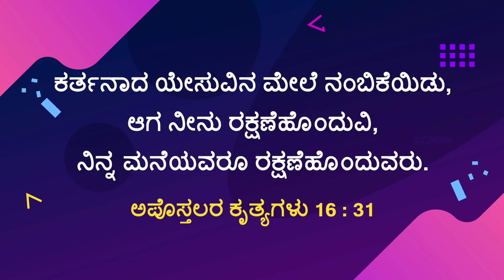ಯೇಸುವಿನೊಂದಿಗೆ ನಡೆಯಿರಿ | ಸಹೋ. ಮೋಹನ್ ಸಿ. ಲಾಜರಸ್ | ಫೆಬ್ರವರಿ 27 | Kannada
Jesus Redeems
Gethsamane Prayer Centre
23, Nethaji Road
Opp. BWSSB Office
Frazer Town
Bangalore
Karnataka
560005
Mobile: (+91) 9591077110